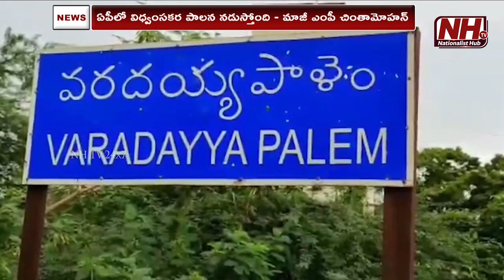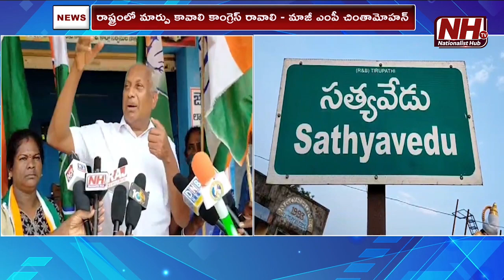EX MP Chinta Mohan 'Marpu Kavali Congress Ravali' Program In Satyavedu | CM Jagan | AP News | NHTV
Our Company account details :
Name : DHARMAGNYA BROADCASTING PVT LTD
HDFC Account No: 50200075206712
IFSC Code: HDFC0008045